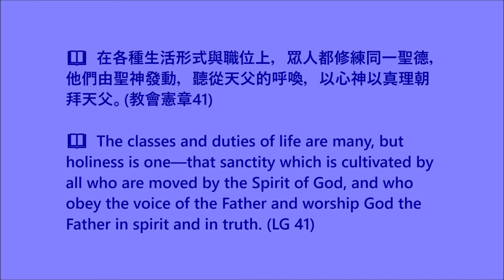【梵二文件 • 每日速遞】2021.12.16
📖  在各種生活形式與職位上，眾人都修練同一聖德，他們由聖神發動，聽從天父的呼喚，以心神以真理朝拜天父。(教會憲章41)

📖  The classes and duties of life are many, but holiness is one—that sanctity which is cultivated by all who are moved by the Spirit of God, and who obey the voice of the Father and worship God the Father in spirit and in truth. (LG 41)